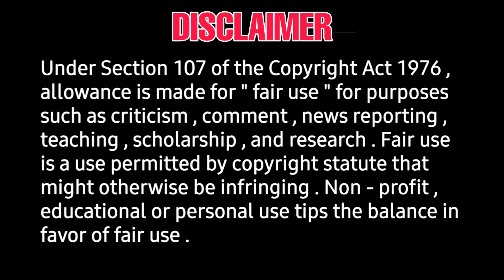Paayum Oli nee enakku teaser launch date - vikram Prabhu - vani bojan - ashwath